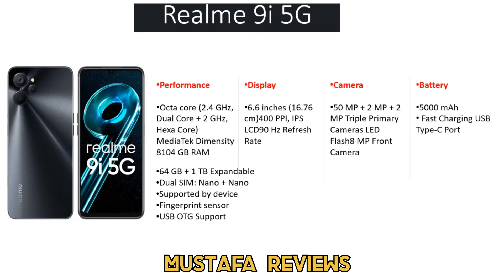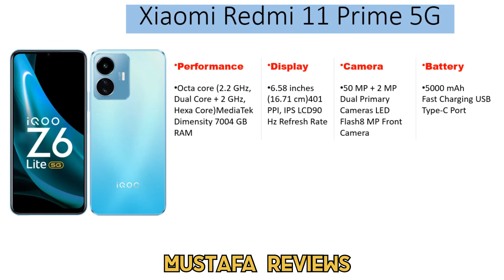افضل ثلاث هواتف اقتصادية تدعم 5G باقل من سعر 180 دولار | 5G Budget Phone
5G budgeting Phone